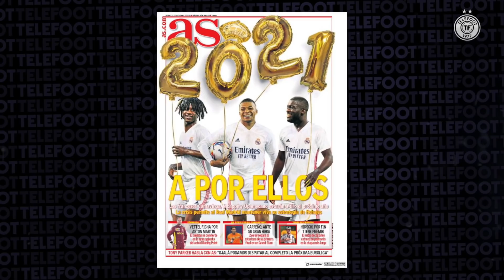L’OM enfin vainqueur face au PSG ? – La Quotidienne #719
Tuchel pessimiste pour les absents avant le Classico ; Bielsa fidèle à lui-même ; Pjanic arrive finalement à Barcelone : la Quotidienne du jour est en ligne !